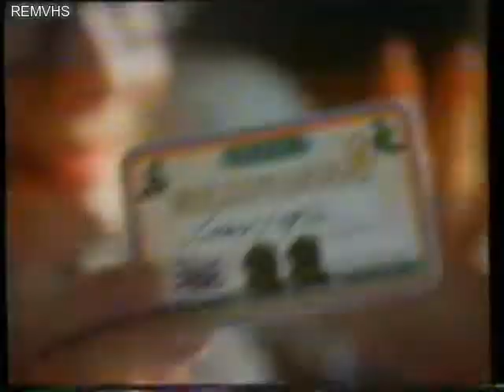TVE 2 (Publicidad) 26-6-90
Cortinilla
Gillette
Banesto
Citröen AX
Banco Hispano Americano
Best By Ferris
Ford
Nivea for Men
Fiat
Isostar
Peugeot
Primitiva con Pedro Reyes
SEAT